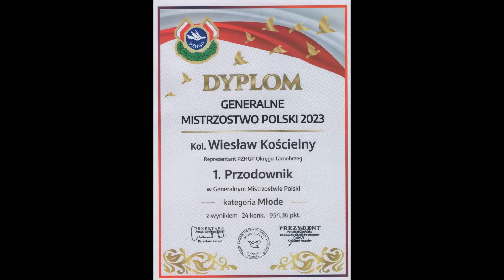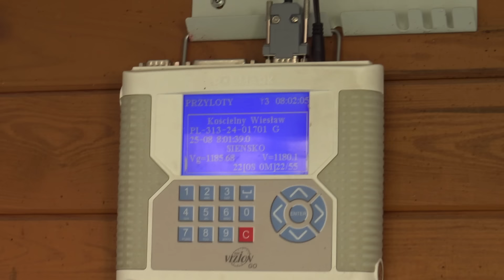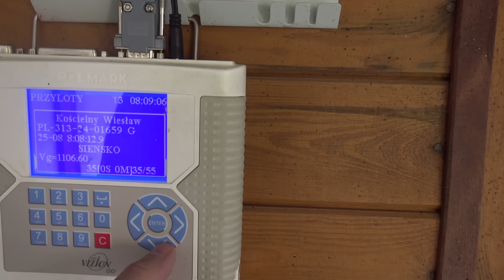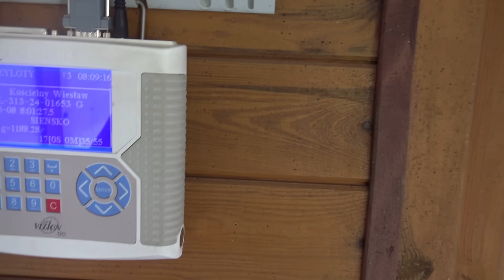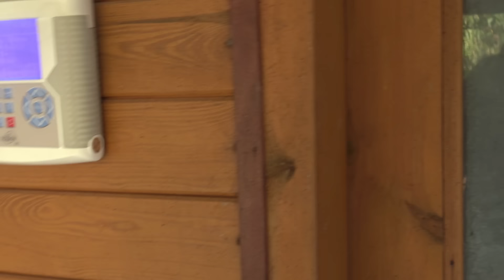1 lot konkursowy. Sieńsko. STRESIK BYŁ!!!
Witam.
Tak jak opowiadam na nagraniu miałem obawy co do tego lotu lecz na szczęście wszystko zakończyło się całkiem przyzwoicie i już od dziś szykujemy ekipę do najważniejszych lotów które to przed nami.
Pozdrawiam wszystkich. Dobry Lot!!